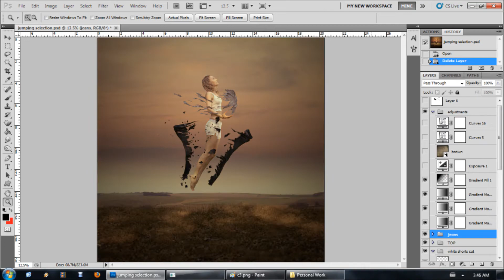10 hours in 10 seconds - Photoshop Stop Motion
I guess this is a tutorial on how to make 10hours look like a stupid amount of time to spend editing a photo. :P